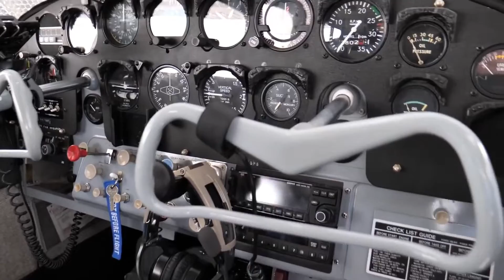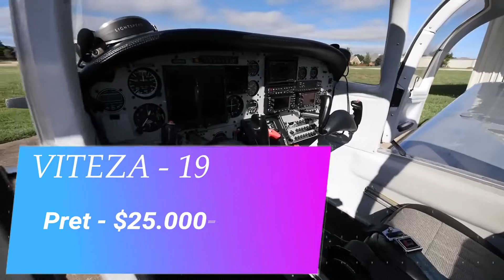Top 6 Cele Mai FRUMOASE si IEFTINE AVIOANE Din Lume